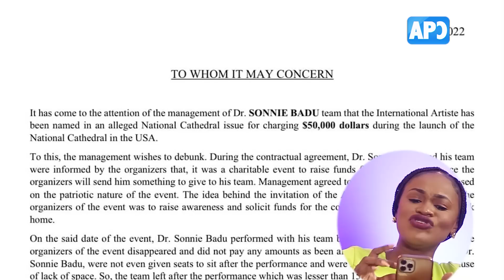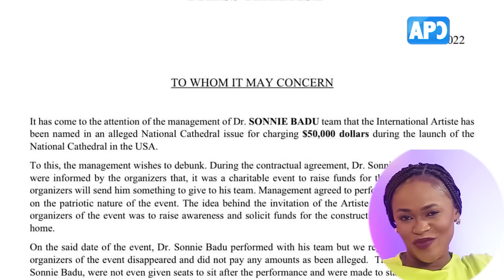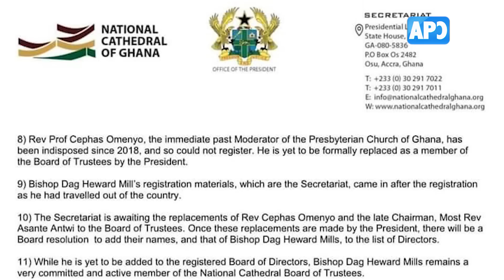Has Sonnie Badu exposed captain smart about the national cathedral's 50,00 dollars payment